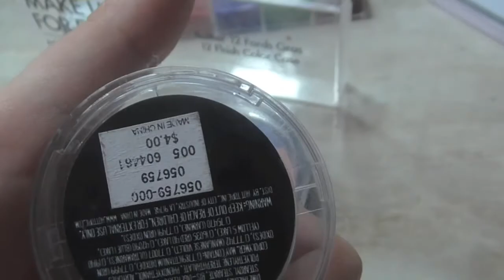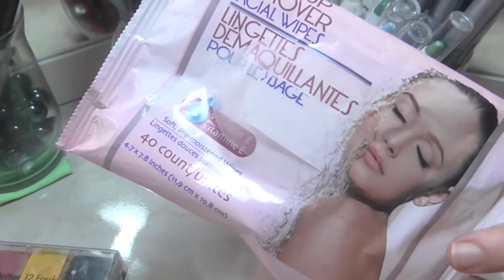Maquillaje Lady Gaga applause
espero que les guste por que yo ame este trabajo de lady gaga y por eso me inspire para hacer este maquillaje